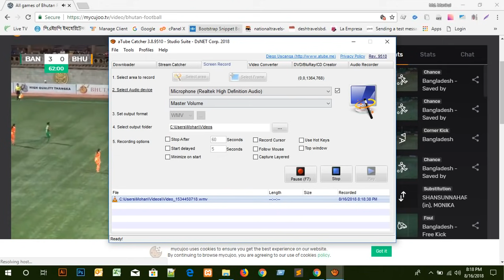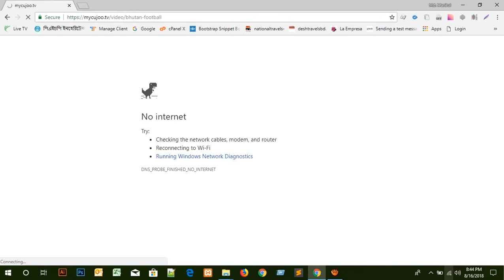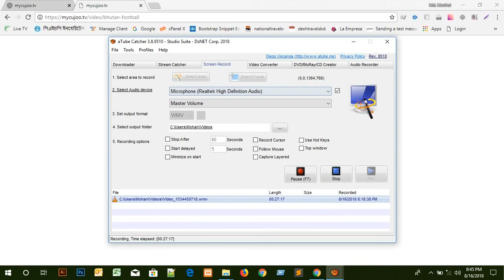Bangladesh vs Bhutan (5-0) U-15 saff women's football 2018 HIGHLIGHTS 2nd half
Bangladesh vs Bhutan (5-0) U-15 women football team went to the final in the clear game to defeat Bhutan. Mogini made the first goal for the team. In the 38th minute, Anuing Mogini scored a lead of 2-0 goals. After that, Tahura Khatun scored another goal. In the 43rd minute of the match, the first half of the match in the first half of 3-0, Bangladesh girls ended. Maria Manda scored in the 69th minute. Bangladesh went ahead by 4-0 goals. In the 84th minute of the match, Shahida reduced the team to 5-0 goals.

সাফ গেমসে বাংলাদেশ অনূর্ধ্ব-১৫ নারী ফুটবল দল ভুটানকে হারিয়ে ফাইনালে উঠে গেছে।ভুটানের থিম্পুর চাংলিমিথাং স্টেডিয়ামে বৃহস্পতিবার প্রথমার্ধে ভালো শুরু করে মারিয়া-তহুরারা। প্রথম গোল পেতে ছোটনের দলকে ১৮ মিনিট অপেক্ষা করতে হয়। দলের পক্ষে আনাই মোগিনি প্রথম গোল করে। এরপর আবার ২০ মিনিট বাংলাদেশকে আঁটকে রাখে স্বাগতিক ভুটান। ৩৮ মিনিটের মাথায় আনুচিং মোগিনি গোল করে দলকে ২-০ গোলের লিড এনে দেয়। এর পরপরই আরেক গোল করে তহুরা খাতুন। ম্যাচের ৪৩ মিনিটে তার করা গোলে প্রথমার্ধে ৩-০ ব্যবধানে এগিয়ে থেকে শেষ করে বাংলাদেশের মেয়েরা। দ্বিতীয়ার্ধের ৬৯ মিনিটে গোল পান মারিয়া মান্দা। তার গোলে বাংলাদেশ ৪-০ গোলে এগিয়ে যায়। ম্যাচের ৮৪ মিনিটে বদলি নামা শাহিদা গোল করে দলের ৫-০ গোলের জয় এনে দেয়।afc, saff